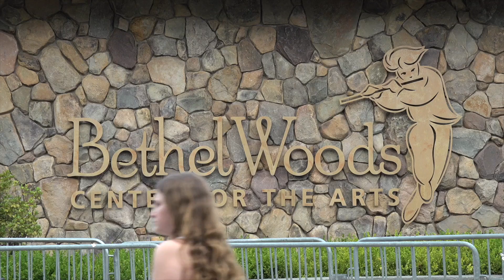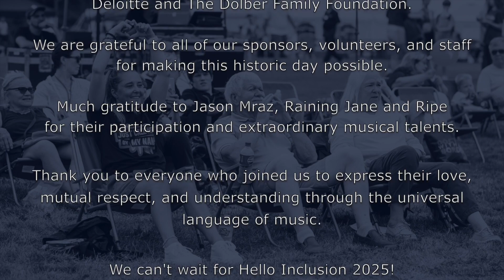Hello Inclusion: A Festival of Possibilities - 2024 Recap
On July 12, 2024, in celebration of Disability Pride month, Daniel’s Music Foundation and Bethel Woods Center for the Arts hosted a one-day, all encompassing music festival on the historic grounds of Woodstock 1969. Over 1,100 people came together and participated in a wide range of activities, including dance parties, drum circles, and songwriting workshops, to name a few. Throughout the day, artists from our record label Just Call Me By My Name® delivered powerful performances from the Horizon Stage to an enthusiastic crowd. Additionally, much gratitude to everyone who joined us to express their love, mutual respect and understanding through the universal language of music!

About Daniel’s Music Foundation:

Daniel’s Music Foundation was founded in 2006 by the Trush Family to empower individuals with disabilities through music, after one of five undetected brain aneurysms burst inside their son, Daniel’s head. Today, we serve thousands of individuals – locally at our 8,700 square-foot music center in NYC, and nationally through the DMF Online Community. Our mission is to provide a comfortable, educational, and social environment in which individuals of all abilities can enjoy, learn, and practice the joy of music together.

Through our Disability Awareness platform, which includes presentations about differences, our music festival that celebrates Disability Pride Month - Hello Inclusion, our global award show - The Danny Awards, and our record label - Just Call Me By My Name®, we are challenging stereotypes about individuals with disabilities and working to build a more inclusive society for all. As an organization, we are passionately committed to providing access to music for all, as well as changing perception and diminishing isolation for individuals with disabilities.